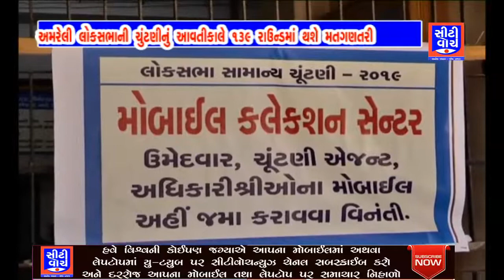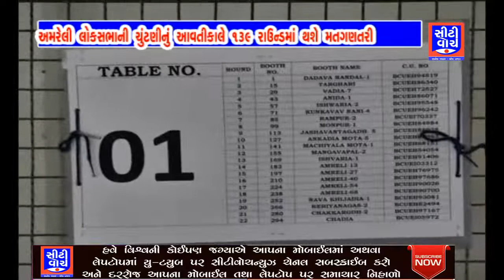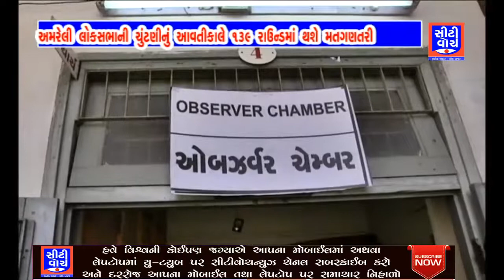અમરેલી લોકસભાની ચૂંટણીનું આવતીકાલે ૧૩૯ રાઉન્ડમાં થશે મતગણત્રી